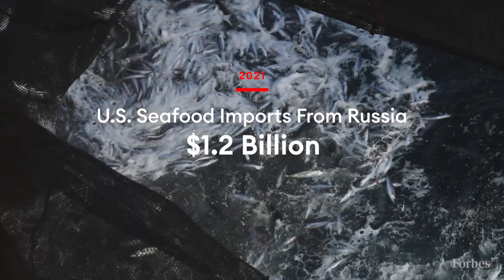Caviar Doesn't Come From Russia - Here's Why | Forbes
Government sanctions against the salty, chic fish eggs are more performative than anything. Caviar imported from Russia worldwide has dropped to a tiny fraction of the global volume it commanded during the 1990s. That’s because Russia popularized caviar from wild sturgeon, often the beluga species that swims in the Caspian and Black seas. Fishermen cut out the roe from the sturgeon and often tossed the fish back in the water to die. Both Russia and Iran in particular became huge producers of expensive caviar, but after the sturgeon population fell 30%, producing caviar from the fish was banned in the early 2000s. Experts suggest that 2008 was the last time Russian caviar was served in America.